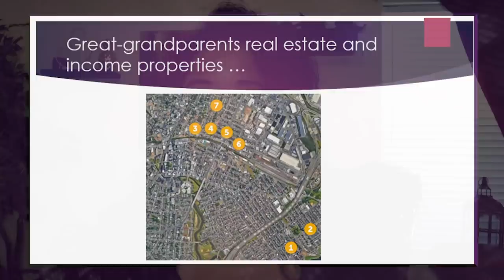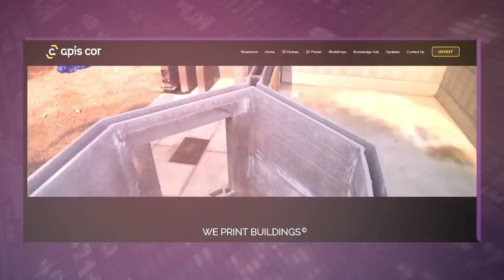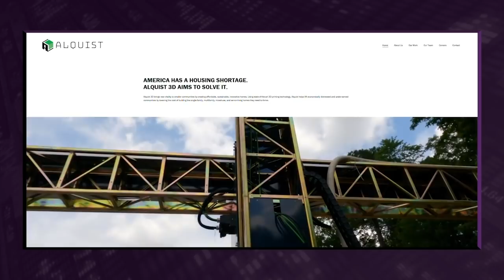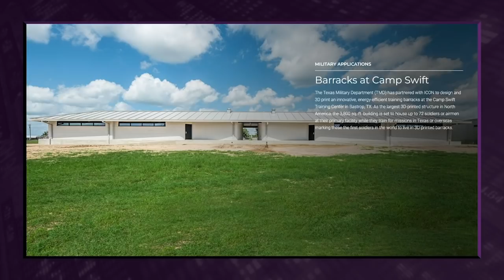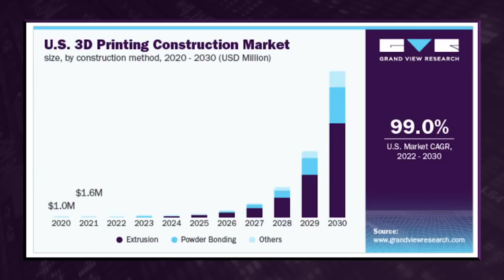Will 3D Printing Help U.S. Housing Shortage?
Bidding wars, high prices, a housing shortage by more than 3 million?! But here’s the opportunity the other guys aren’t seeing…
The New American Dream is being created thanks to America 2.0 technologies like 3D printing.

See how the A20 housing disruption is unfolding now with 3D printing solving the U.S. housing shortages and making homes affordable again.

Follow Amber on Social Media!